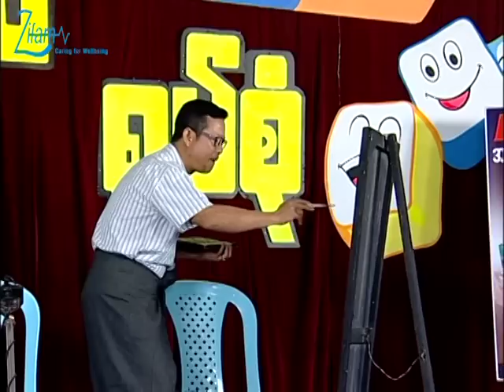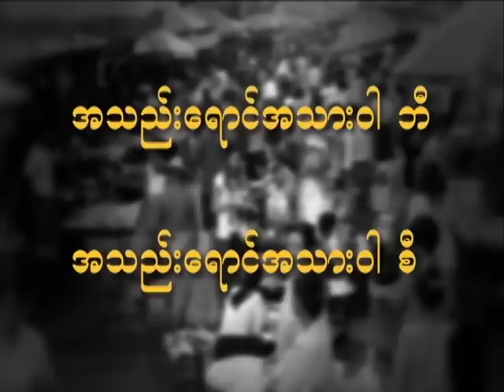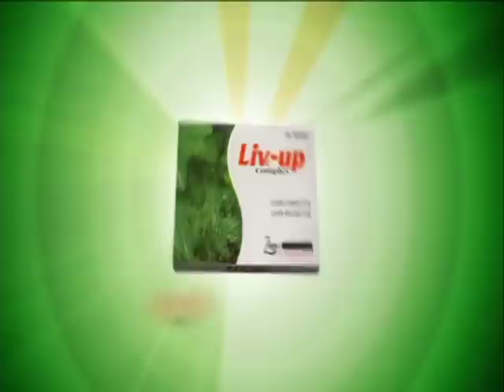မော်ဒယ်ပိုစ့် (၂) Ha Tha Yote Sone (Live up)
မော်ဒယ်ပိုစ့် (၂)